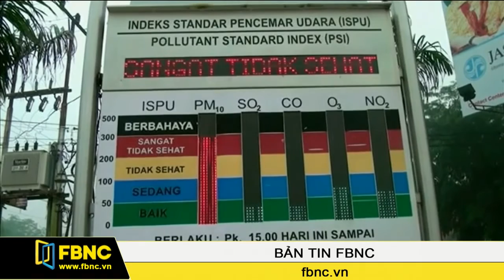FBNC - Dự báo khói cháy rừng còn bao trùm Indonesia đến năm sau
Cho đến hôm nay, vẫn còn nhiều chuyến bay và trường học phải ngưng hoạt động vì khói cháy rừng mù mịt ở Indonesia. Chuyên gia dự báo khói cháy rừng sẽ còn bao trùm đến năm sau.